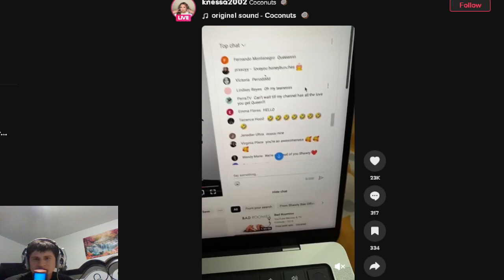The "rice and spice" Reaction